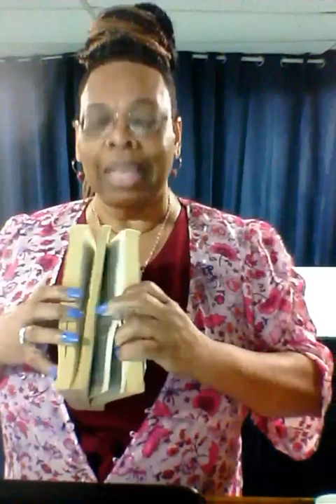Pentecost: Fear of the Lord to Obedience 5/28/2023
In this hour there will be great fear of the Lord and obedience to Him, even in the face of fear, evil and threat of death
God has raised up a people, and is raising up a people
Who recognize and honor His Lordship,
Who still themselves to hear His voice,
Who obey His voice even when what He asks is strange and uncomfortable and definitely laughable to the world
These obedient ones will be marked by 3 specific characteristics:
Vengeance Resistance- they wait on the Lord for revenge and refuse to avenge themselves
Pray for people enemy, but cast out spirits enemy, and,
Authority Awareness: they clearly understand and follow correct spiritual protocol.
There is great darkness looming as God judges the abominations around, but simultaneously there is a great revival, miracles, harvest of souls and return of the fear of the Lord

Warfare Prayers
I DECREE AND DECLARE SUCCESS FOR 2023 - Cindy Trimm MOTIVATIONAL SPEECH

Read:
Jonathan Chan
“Return of the Gods” (Anywhere books are sold)

Movement:
TakingTheRainbowBack.com

Movies:
Jesus Revolution
Nefarious

1200 Poindexter Street, Chesapeake, Virginia
Eastern Time: Sundays 9am, Prayer 8am and Thursdays 5pm, prayer 4pm and 6pm
Behind the Thrift Store- use the entrance and parking on Rodger Street at Poindexter.